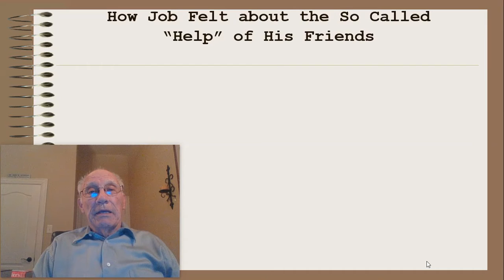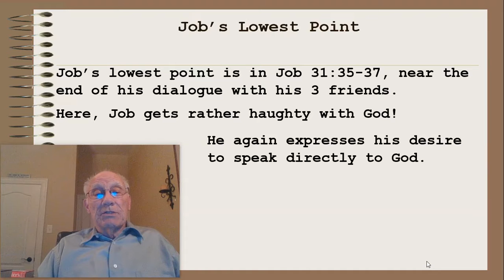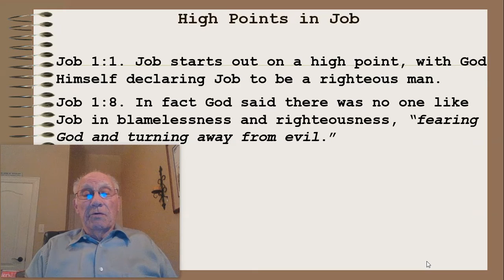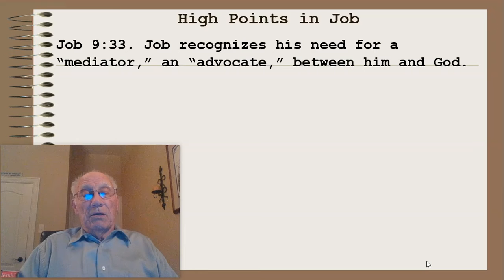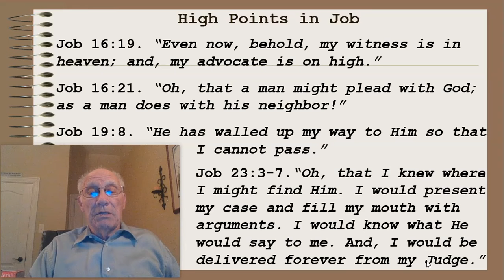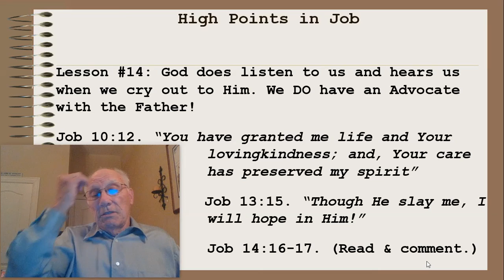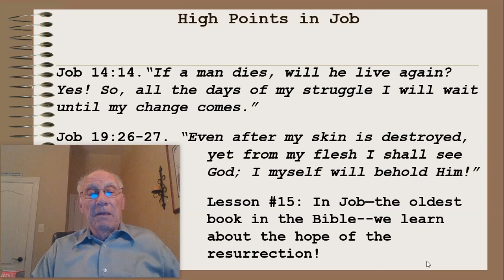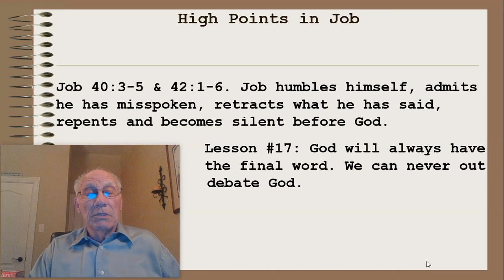5.16.2021 Lessons from ....... Dr. Wyckoff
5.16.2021 Lessons from Dr. Wyckoff
9 AM Sunday School